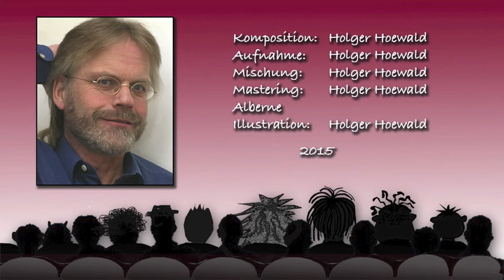The Happy World Of Music - Holger Hoewald - opus 122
Nach langer Zeit endlich mal wieder ...